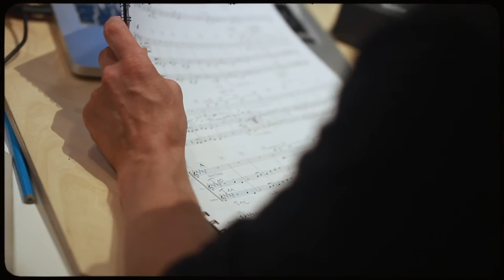Henning Fuchs - PACHA MAMA (Official Music Video) – GAIA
PACHA MAMA is the first single of Henning Fuchs' upcoming album GAIA.
Feat.: Boram Lie (Violoncello) and Guo Gan (Erhu)

Henning Fuchs – Guitars, Programming, Sampling
Julián Olivares  – Cuatro, Charango
Tobias Fleischer – Double Bass
David Kuckhermann – Tonbak, Brushes

Directed by Henning Fuchs
Edited by Hannes Weishaupt
Camera by Sven Mücke, Niko Topp
Animation by Sven Mücke
Artwork by Natalia Schäfer

Label
Publisher